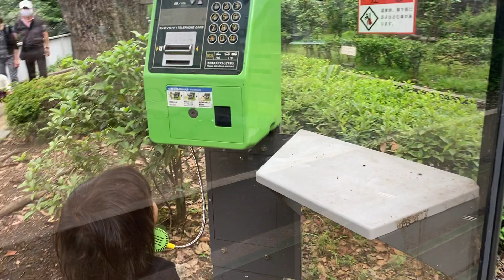telephone call sut ing ra